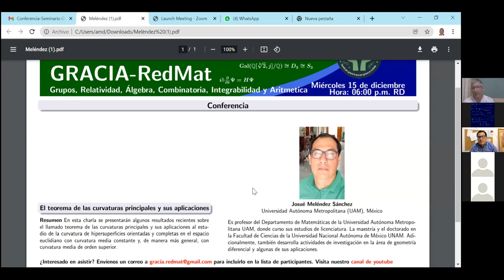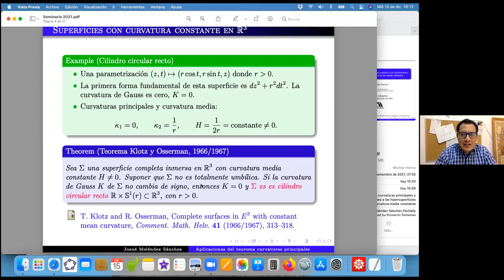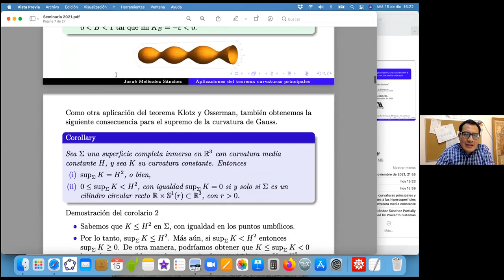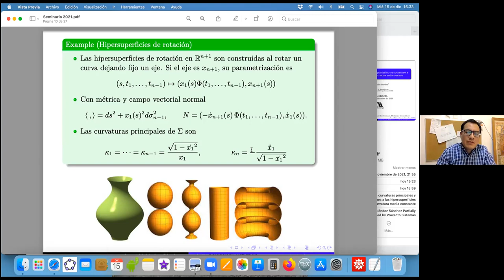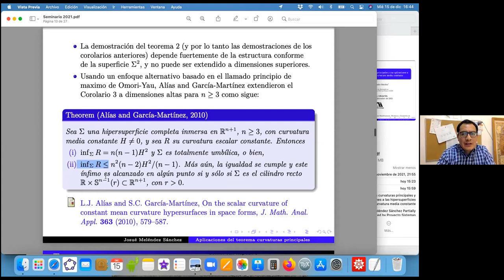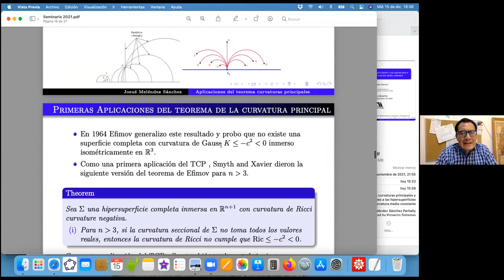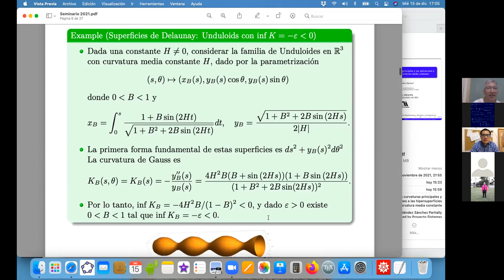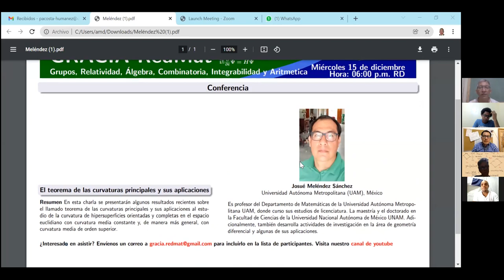El teorema de las curvaturas principales y sus aplicaciones - Josué Meléndez Sánchez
Seminario-Coloquio GRACIA-RedMat

Resumen: En esta charla se presentarán algunos resultados recientes sobre el llamado teorema de las curvaturas principales y sus aplicaciones al estudio de la curvatura de hipersuperficies orientadas y completas en el espacio euclidiano con curvatura media constante y, de manera más general, con curvatura media de orden superior.